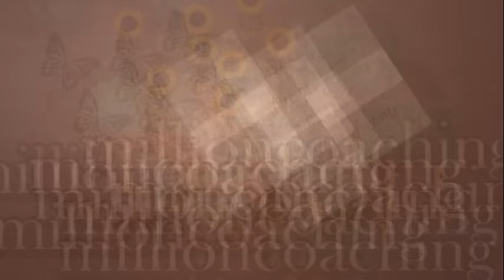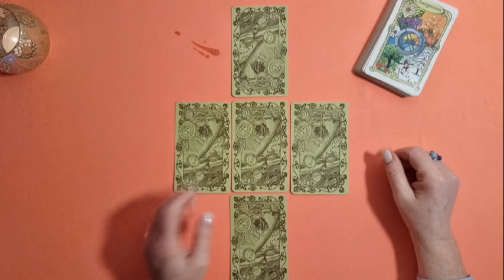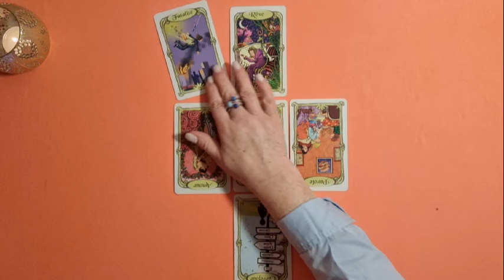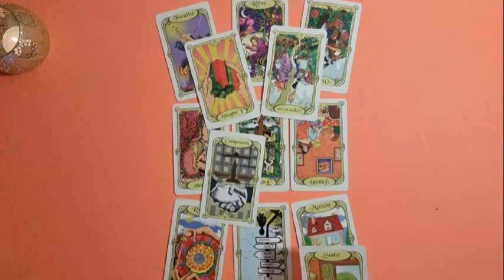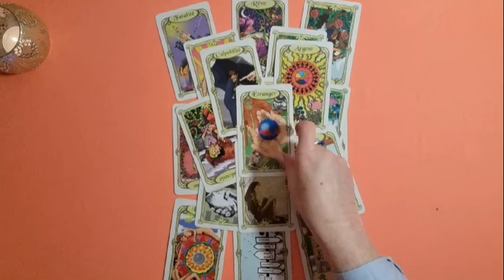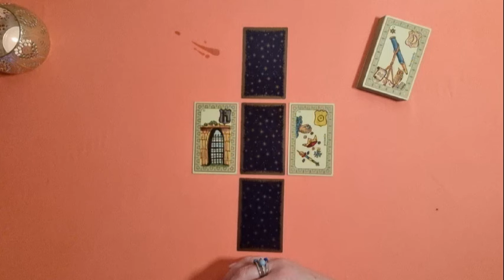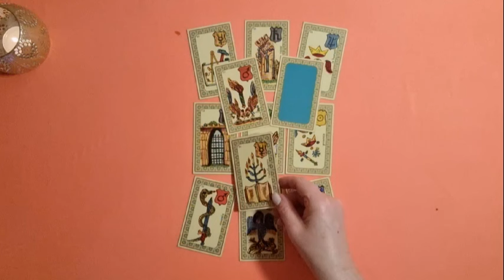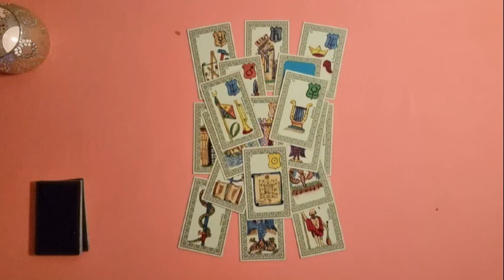CARLOS ALCARAZ - Future légende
Les éléments de ce contenu ne sont que l'expression de ressentis et n'ont pas pour objectif de se substituer à la police ou à la justice ni d'établir une certitude ou des faits avérés. Les tirages sont fait dans un espace temps donné dont les énergies sont en constant mouvement. De ce fait, certains tirages peuvent évoluer au fil du temps. Vous disposez de votre libre arbitre et vous êtes cordialement invités à en faire usage. millioncoaching.

📱Suivez aussi millioncoaching sur Telegram

Les Oracles que j'utilise:
🎴Paul Huson
🎴Oracle de Belline
🎴Oracle de la révélation
Mes oracles:
🎴Oracle Orientis
🎴Oracle Tournesol: